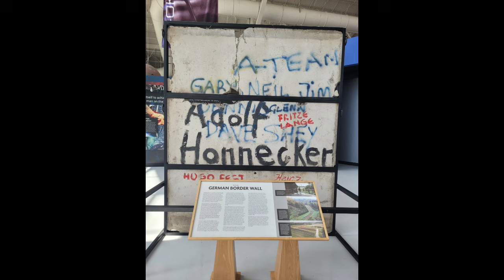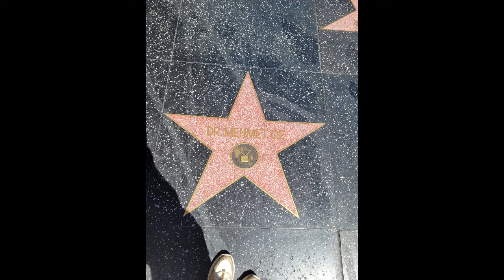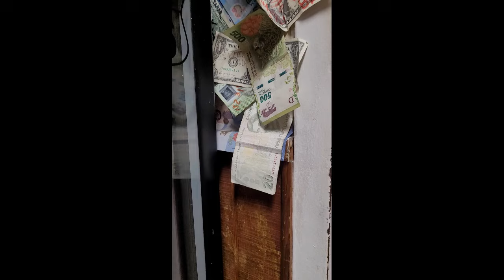KANADA'DAN AMERIKA'YA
AFTER BEING REGISTERED NURSE IN CANADA,FISRT VACATION THAT I TOOK.
KANADA DA HEMSIRE OLDUKTAN SONRA KI ILK TATILIM